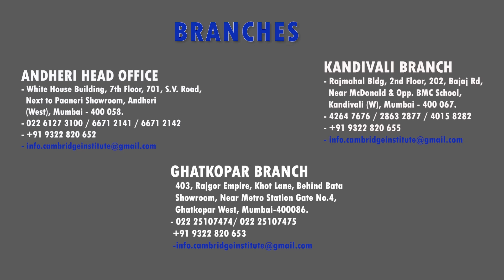Best Spanish shows to learn Spanish | Cambridge Institute Mumbai.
This video will tell you about some of the best Spanish shows that you must check out that will help you improve your Spanish.

You can improve your Spanish language skills just by sitting on the couch.

It’s true! that learning Spanish through TV watching is extremely effective.

Just settle yourself in a comfy spot, grab the remote, and get started learning Spanish with TV shows!

Learn Spanish in a very easy and better way at Cambridge institute